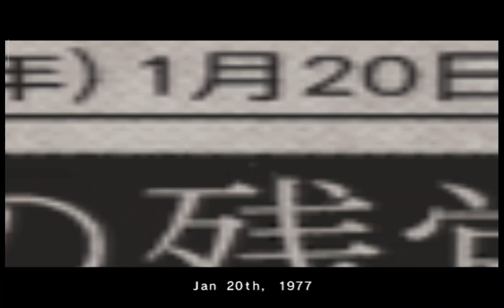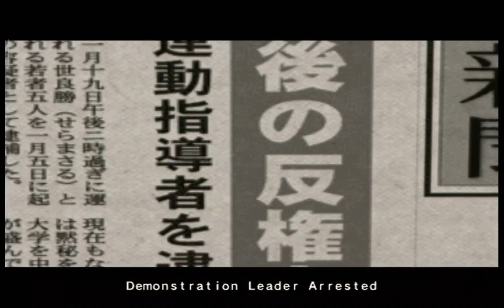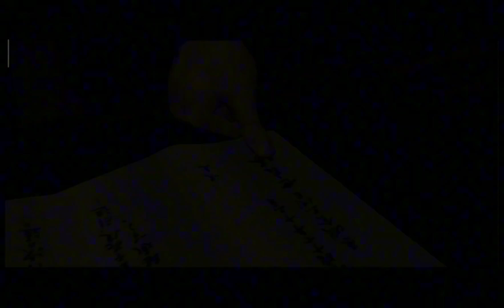PS2 | YAKUZA | CHAPTER 13 FINALE (NO COMMENTARY)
PS2 | YAKUZA |  ALL SIDE MISSIONS | ALL COIN LOCKER KEYS  (NO COMMENTARY)